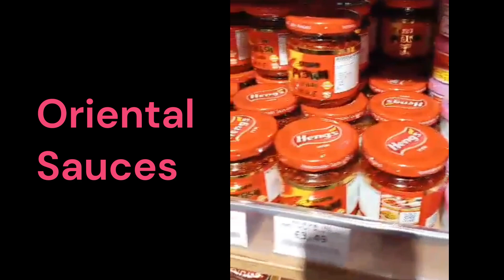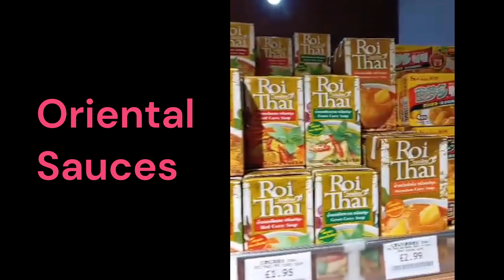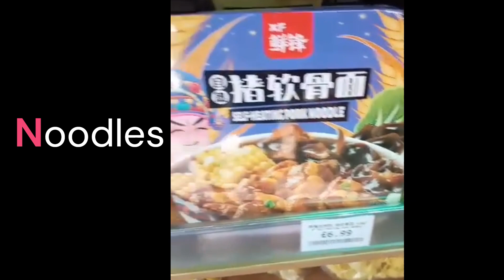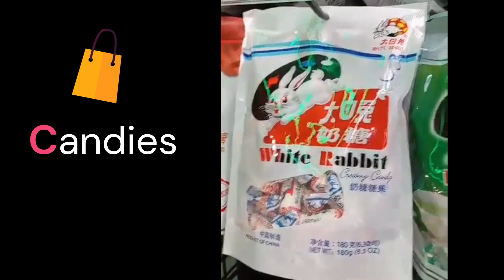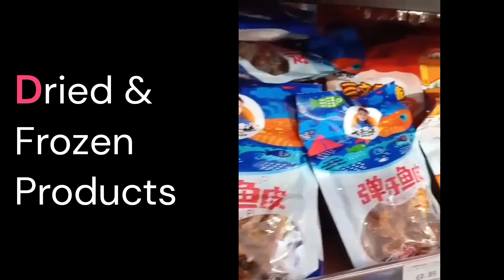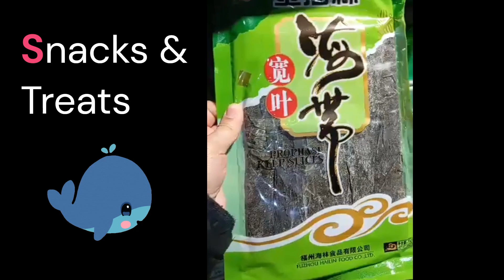Clean and friendly Asian Store in Chinatown Manchester